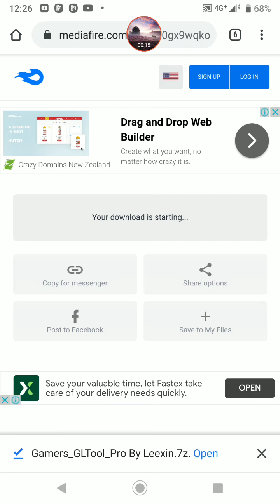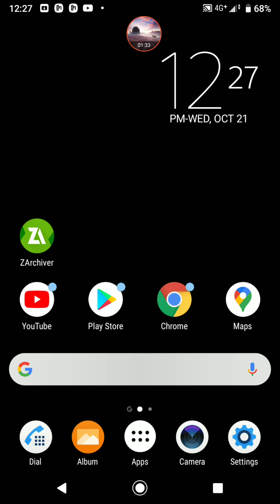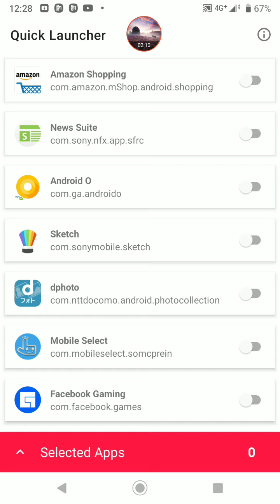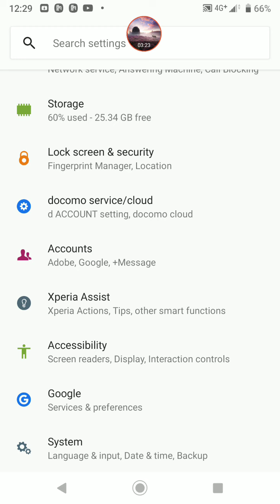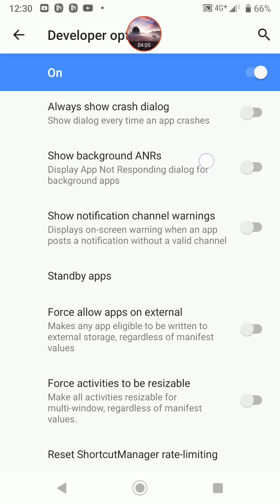កម្មវិធីបង្កើនល្បឿនទូរស័ព្ទពេលGame/ Gamer GLTool Pro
សូមស្វាគមន៍
      ចុចទីនេះដើម្បីចុះឈ្មោះ